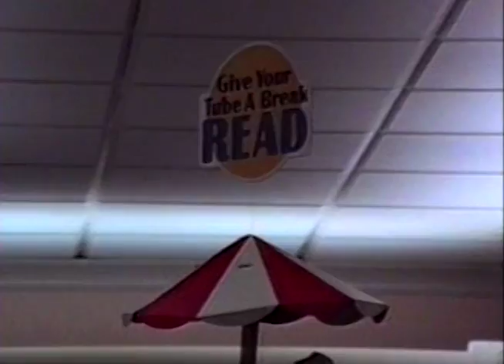CRRL Headquarters Dedication June 9, 1991 (preview)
This trailer introduces the dedication of the Headquarters Library of the Central Rappahannock Regional Library on June 9, 1991, featuring Director Donna Cote.